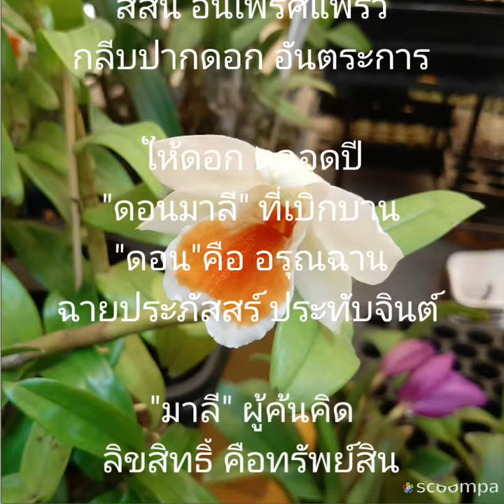กล้วยไม้"ดอนมาลี"